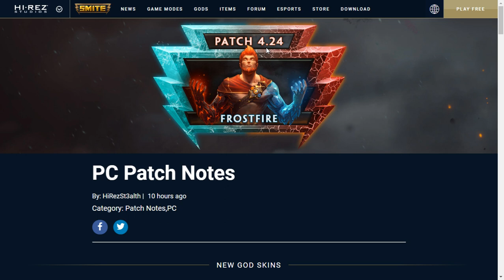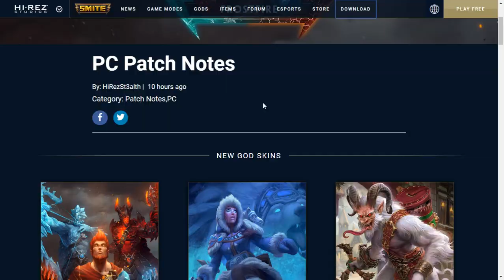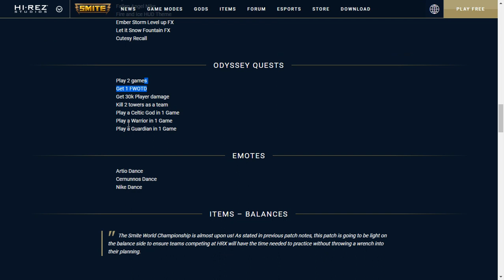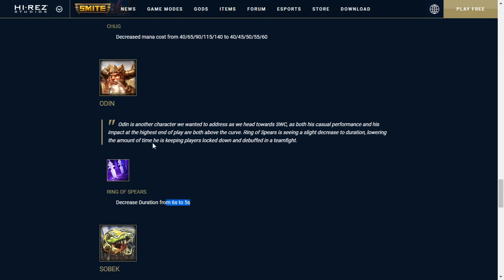SMITE - Patch Notes 4.24 em Português - Finalmente a T5 do Ullr